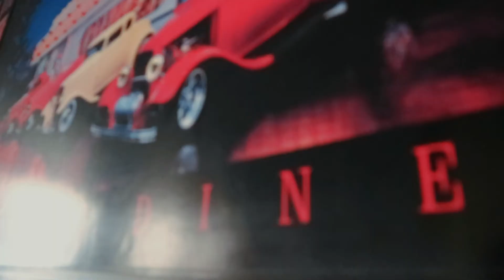What's the story behind your tattoo's ?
" EVERY TATTOO TELL'S A STORY "
You !!! What's the story behind your tattoo ?